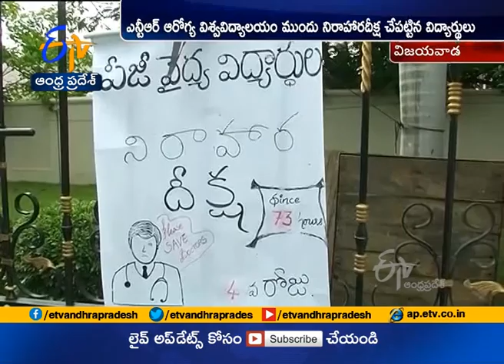Students Hunger Strike Continues on 4th Day | at NTR Health University | Demands Implement GO 56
Students Hunger Strike Continues on 4th Day | at NTR Health University | Demands Implement GO 56 | Vijayawada